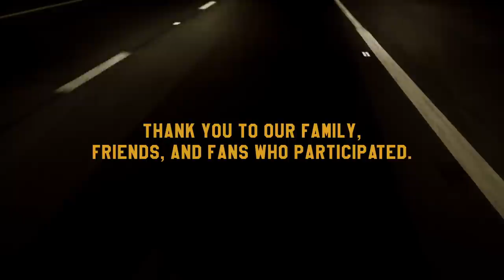Nikki Lane - "Highway Queen" [Official Video]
From the new album 'Highway Queen,' available Feb 17, 2017.